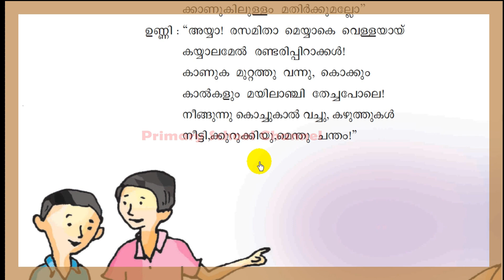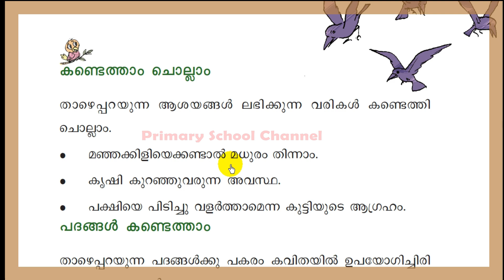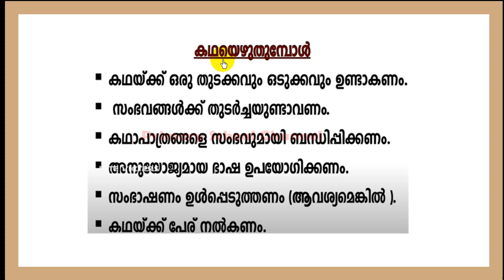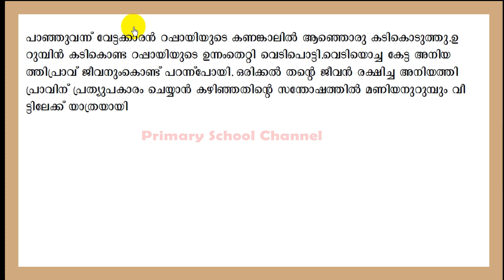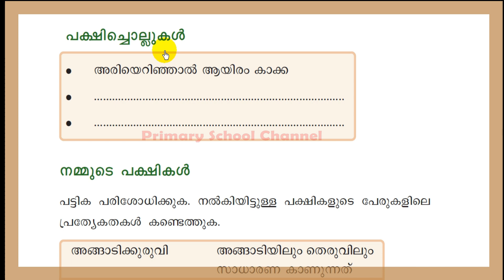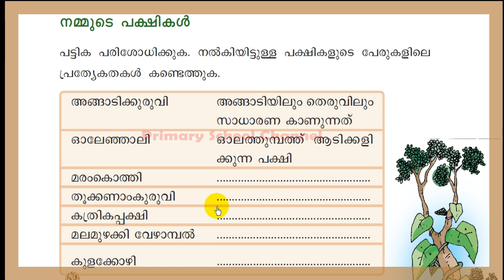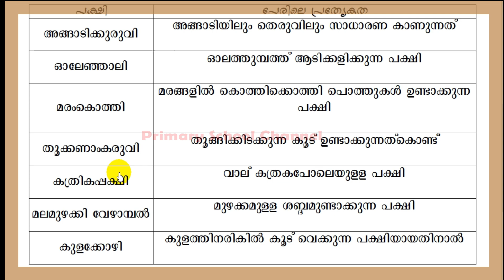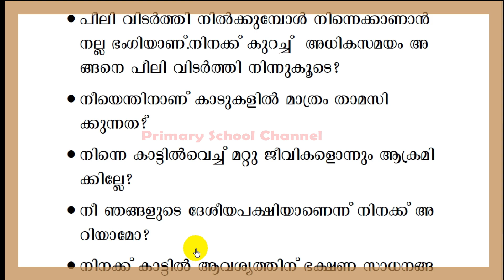Class 3,Malayalam,Kuttikalum Pakshikalum -കുട്ടികളും പക്ഷികളും-01-09-2021 (Part-2)